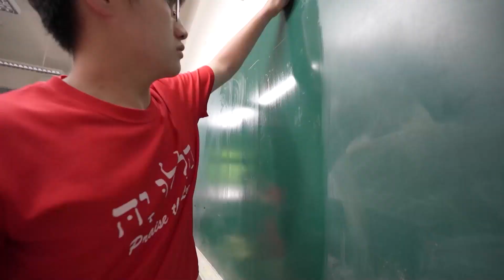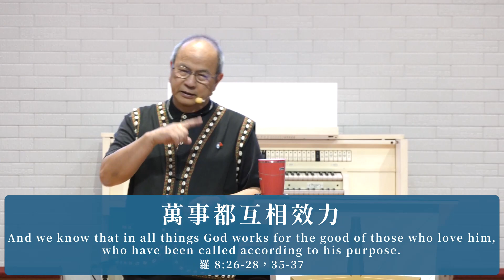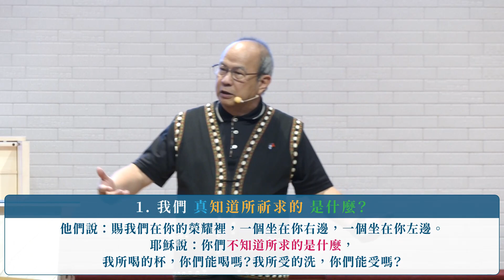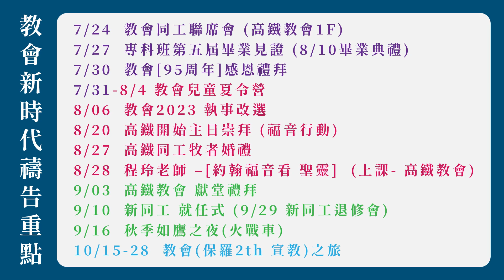萬事都互相效力│時代信息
✞ 萬事都互相效力
羅馬書8:26-28，35-37
【大綱】
一、我們 真知道所祈求的 是什麼？
二、他 預先所知道 又 選召 的人
三、神 若幫助我們，誰能敵擋我們呢？
簡報下載
✧ 台南市安平府前四街90號
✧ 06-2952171